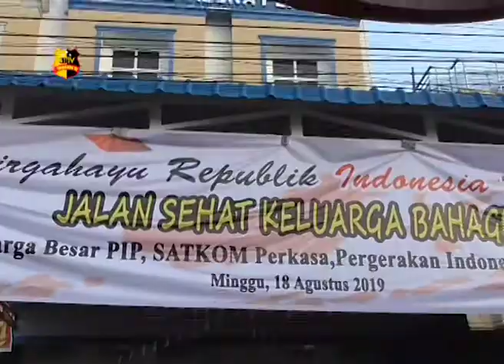JALAN SANTAI KELUARGA BESAR PT PANDU INDERA PERSADA